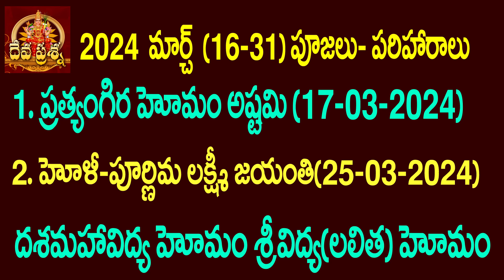వృషభం రాశి ఫలితాలు :2024 MARCH 16-31 ::TAROT READING : DEVAPRASNA : TAURUS :VRUSHABHAM HOROSCOPE